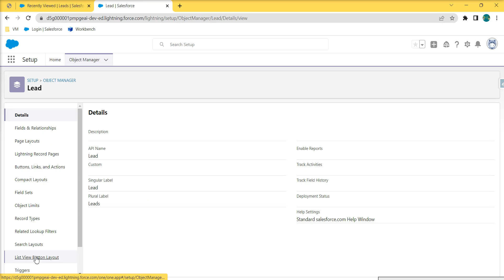Remove Mass Change Owner button or other buttons from List View